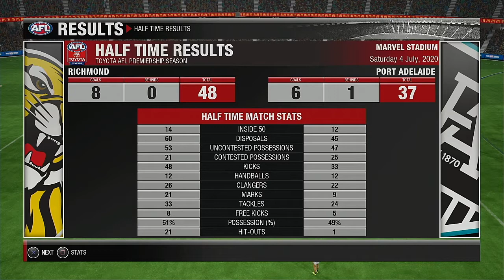AFL 2020 Premiership Round 16 Richmond Tigers VS Port Adelaide Power